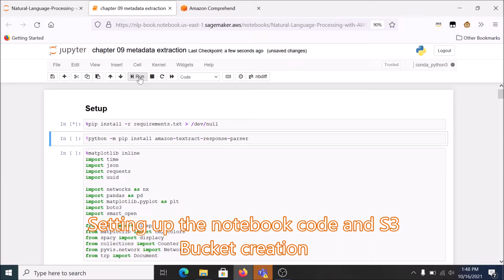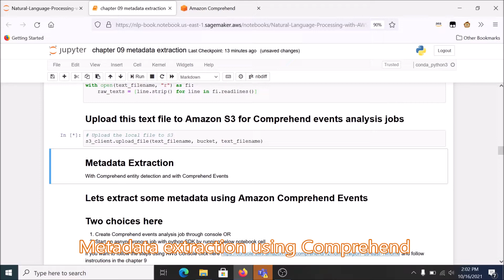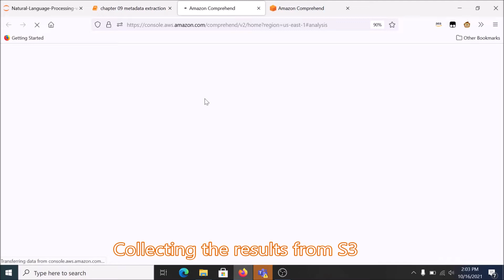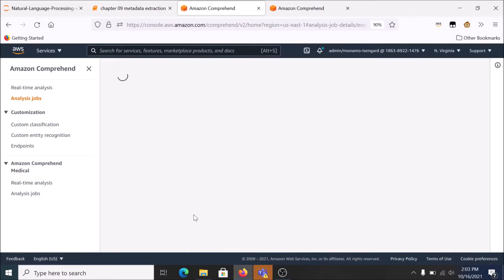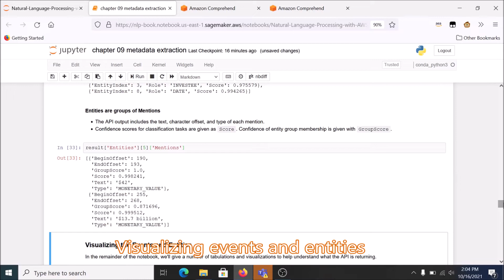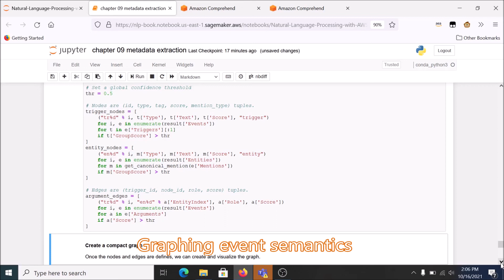9. Extracting Metadata from Financial Documents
This is the “Code in Action” video for chapter 9 of Natural Language Processing with AWS AI Services by Premkumar Rangarajan and Mona M, published by Packt. It includes the following topics:

0:15 Setting up the notebook code and S3 Bucket creation
0:35 Uploading sample documents and extracting text using Textract
1:41 Metadata extraction using Comprehend
1:52 Starting Comprehend Events jobs with the SDK
2:28 Collecting the results from S3
3:38 Analyzing the output of Comprehend Events
4:18 Visualizing events and entities
4:44 Rendering tabular data
5:07 Tabular representation of analytics
5:21 Graphing event semantics
5:41 A more complete graph

The book includes Python code examples for Amazon Textract, Amazon Comprehend, and other AWS AI services to build a variety of serverless NLP workflows at scale with little prior machine learning (ML) knowledge. Packed with real-life business examples, this book will help you navigate "a day in the life of" an AWS AI Specialist with ease.

Video created by Premkumar Rangarajan and Mona M